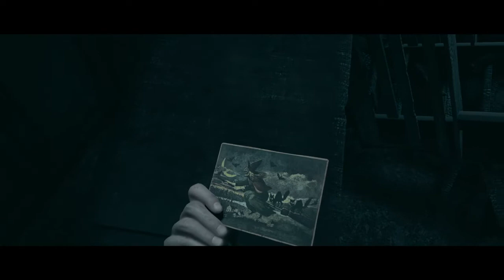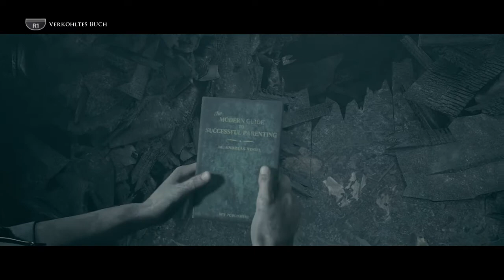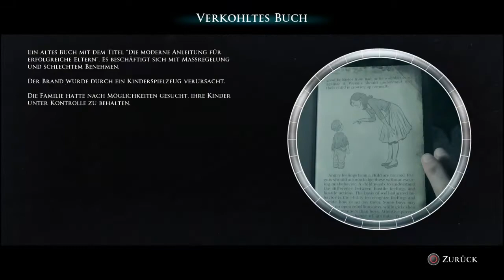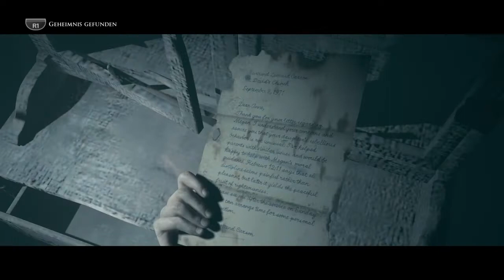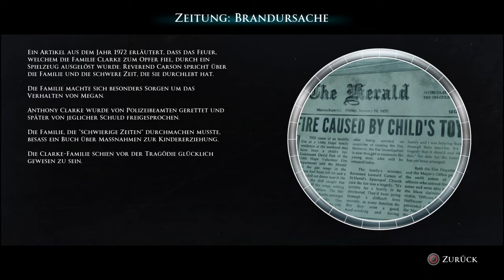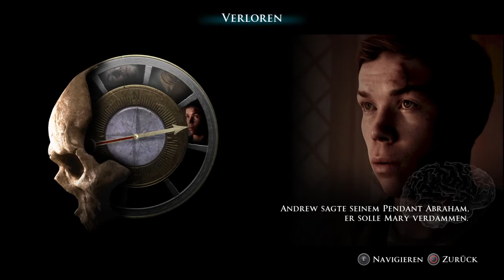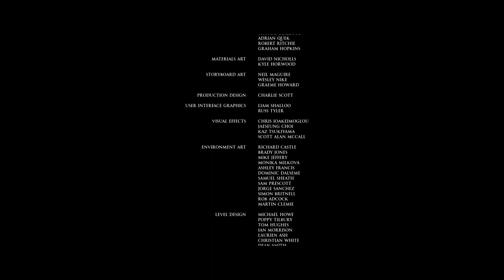The Dark Pictures Anthology: Little Hope #4 Ein Schicksal schlimmer als der Tod 2. Ende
Das passiert, wenn man den Priester nicht entlarvt

My friend DUB and me playing Online Co-op over share play